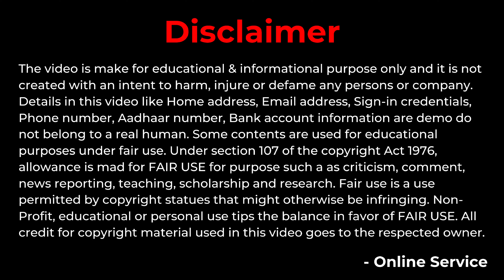3 Lakh Recharge Top 3 Winners 🎁 SFR Recharge App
Hey Guys,

**GROUP JOIN**

3 Lakh Recharge Top 3 Winners 🎁 SFR Recharge App

SERVICE AVELABLE
**Ezeepay Retailer & Distributor, Master Distributor ID**
**Fino Payment Bank CSP ID**
**Recharge Portal Retailer & Distributor & Master Distributor ID**
**NSDL Branch ID First Party (Finger Print Pan Card)**
*NSDL Retailer, Distributor, Master Distributor ID*
**IRCTC Authorised Agent ID**
*Flight Booking Special Agent ID*
*UTI PAN CARD Retailer,Distributor & Master Distributor ID**

***Product***
**Ezeepay MPos & M-ATM**
*Fino Payment Bank MPos*
*Mentation Printer*
*Ezeepay Printer*
**AEPS Register**
*Ezeepay Sound Box*
*Banner*
*Mantra Finger Print Device